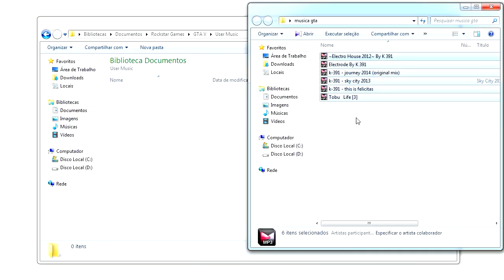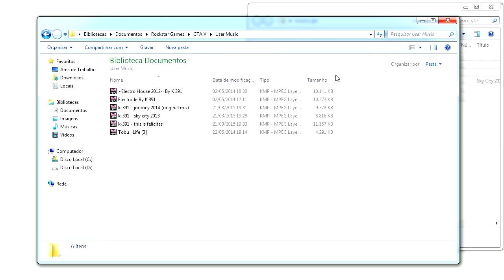GTA V PC - Como adicionar músicas na sua rádio customizada (Radio Pessoal/Self Radio)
Como habilitar rádio pessoal
Como adicionar músicas na rádio personalizada

Tags Extras: Thiesca Altamente Jogativo Coisativo